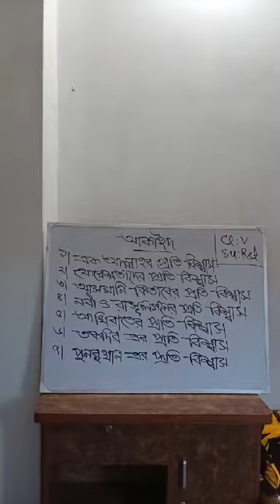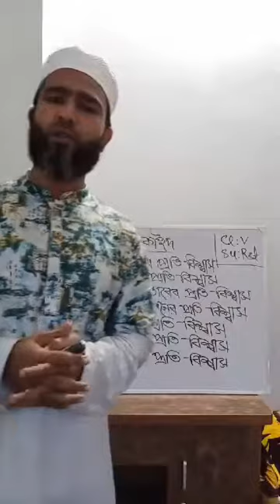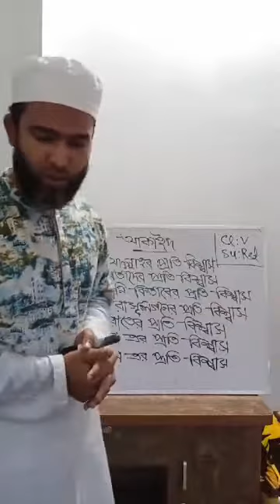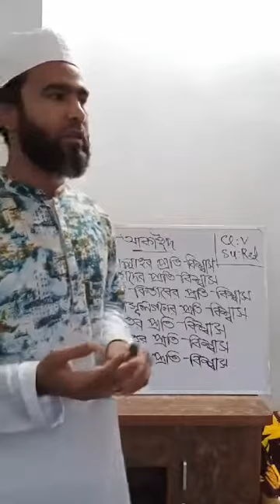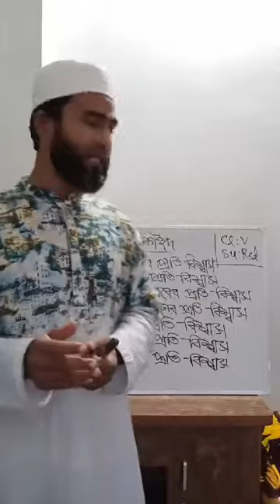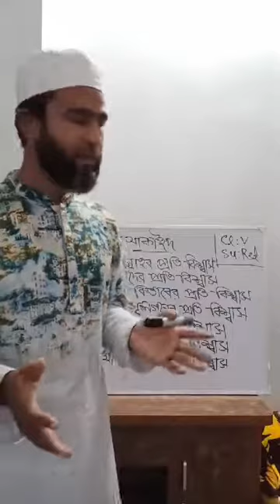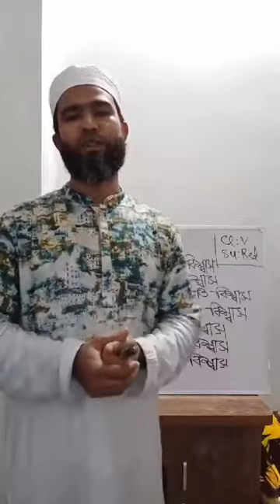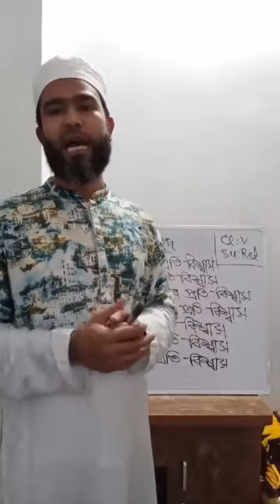ইসলাম ও নৈতিক শিক্ষা, ১ম অধ্যায়, class 5 Uhsc